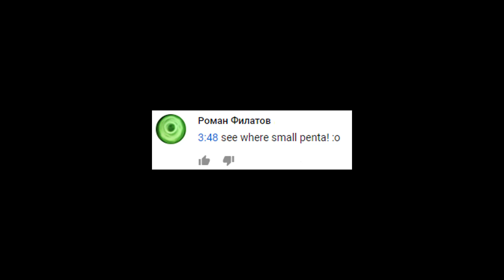Diep.io New INSANE GLITCH in MAZE MODE !! Diep.io Funny Moments FT Wormate.io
555 Like :D  ?

My Name is FeZTivAL :D

i'm Trying To make video games So i hope u enjoy iT
 and please Give Me Best Support That let me Move Up

Hitman
Scheming Weasel
Sneaky Adventure
Sneaky Snitch
Investigations
Run Amok

NCS
GFM